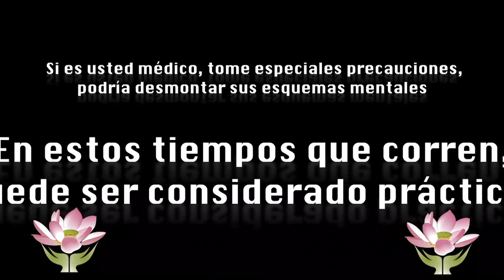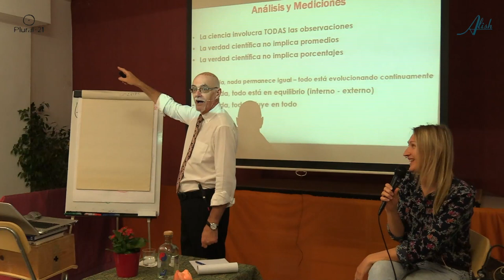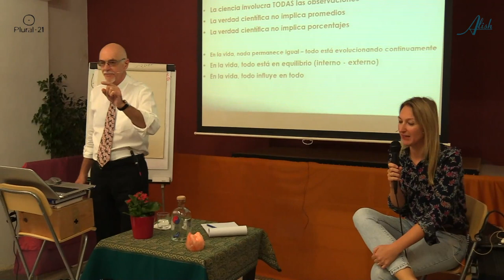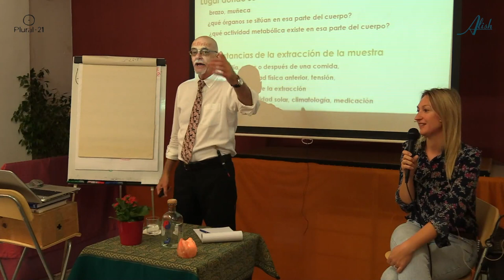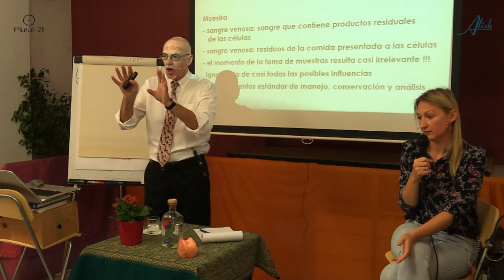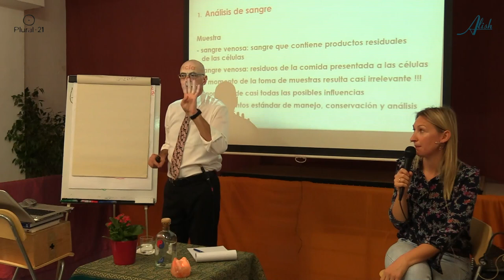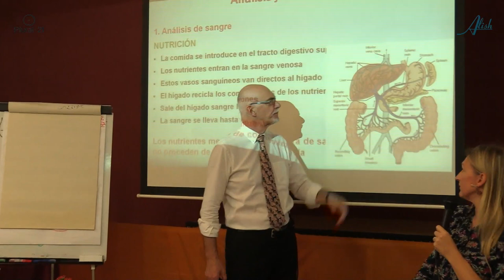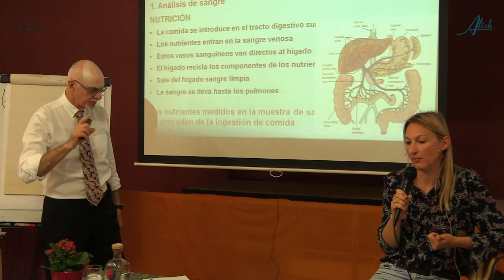Análisis de sangre - Curso buscando la Verdad en Medicina 5/22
La medicina occidental utiliza decenas de pruebas para intentar “medir” o “valorar” nuestro estado de salud, pero la verdad es que la salud no puede ser medida ni analizada. Todas estas pruebas, además de ser –muchas de ellas- nocivas en sí mismas, no muestran más que un determinado momento de nuestra vida, lo cual no significa nada.

La verdad científica no implica promedios ni porcentajes, y en la vida nada permanece igual, todo está evolucionando continuamente. Los resultados de los análisis de sangre dan indicación de un posible desequilibrio dentro del organismo. A lo sumo, muestran señales, nunca están mostrando el PROBLEMA.

07:00 La verdad científica no implica promedios ni porcentajes
16:30 Análisis de sangre
37:00 Los nutrientes medidos en sangre no proceden de la ingestión de comida (todo lo que comemos va directamente a la basura)

Traductoras
Cristina Fenoy
Elena Kosenko
Teresa Torras

1/22 – Historia de la Medicina en Occidente – 43m
2/22 – Sistemas de atención sanitaria – 54m
3/22 - Diferencias entre la Medicina Occidental y la Natural – 45m
4/22 – La “Lucha” contra el cáncer - 24m

5/22 – Análisis de sangre – 43m
6/22 – La función glandular: hígado riñones y tiroides - 15m
7/22 – Azúcar y Glucosa – 34m
8/22 – Antígenos y anticuerpos – 16m
9/22 – Imágenes y escáner – 41m
10/22 – Resonancias, ecografías, radiografías – 44m

11/22 – El ADN de las células – 52m
12/22 – La estructura y forma humanas – 60m
13/22 – El bebé – 48m
14/22 – La Salud como Armonía – 24m

15/22 – Causas de las enfermedades según la medicina occidental I – 47m
16/22 – Causas de las enfermedades según la medicina occidental II – 30m
17/22 – Causas de las enfermedades según la medicina Tradicional  - 43m

18/22 – La infección – 42m
19/22 – Virus – 22m
20/22 – Vacunas – 14m
21/22 – Qué es la SALUD – 26m
22/22 – Preguntas público y clausura – 22m